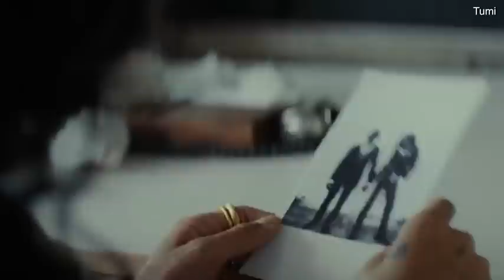Lenny and Zoe Kravitz travel to Bahamas in new Tumi film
Video: Lenny and Zoe Kravitz travel to Bahamas in new Tumi film
Lenny and Zoe Kravitz travel to the Bahamas in new Tumi ad. In the film, they travel back to where Lenny grew up and reminisce about the perseverance of all the people that came before them.